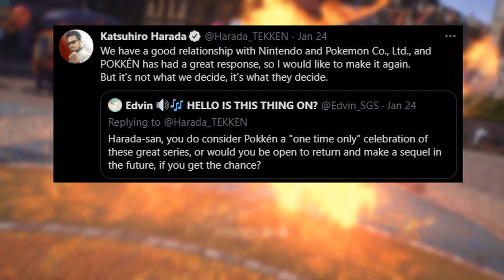Features that Pokkén Tournament 2 should have